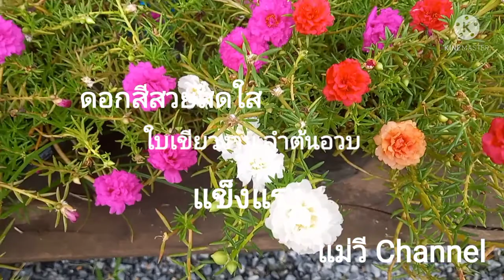แพรเซี่ยงไฮ้คุณนายตื่นสายดอกไม่ร่วงใบเขียวงามตลอดเวลาแม่วีchannel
ไข่ไก่ เครื่องดื่มชูกำลังบำรุงต้นไม้
ดอกไม่หลุดร่วง ดอกสวยงาม
เครื่องดื่มชูกำลัง 1 ฝา
ตอกไข่ใส่ภาชนะ เติมเครื่องดื่มชูกำลัง 1 ฝา แล้วตีไข่ผสมกับเครื่องดื่มชูกำลังให้เข้ากัน จากนั้นนำไปผสมกับน้ำเปล่า 10 ลิตร แล้วนำไปใส่บัวรดน้ำ นำไปบำรุงคุณนายตื่นสายแพรเซี่ยงไฮ้ อาทิตย์ละ 1 ครั้ง ถ้าคลิปนี้มีประโยชน์ กดไลค์กดแชร์กด Subscribe กดติดตามแม่วี Channel ด้วยนะคะขอบคุณค่ะสวัสดีค่ะ